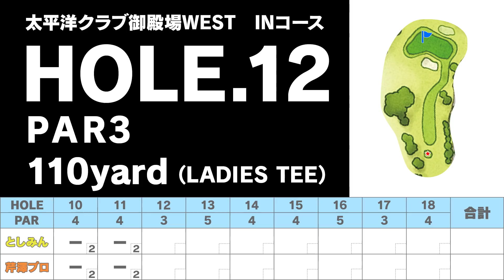としみんの新たな目標決定！？現在の実力を測るテストラウンドスタート！【前編】【高橋としみ】【芹澤信雄】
としみんのSNSもチェックしてみてください！

ティーをどこに置くかの選択を間違えない！【中井学プロレッスン〜パープレーの教科書〜】
優勝候補が登場！スコア１００切り達成なるか！？【第２回UUUM GOLFコンペ】【Kazu&よーらい】
バンカーをプラス要素として考える！【中井学プロレッスン〜パープレーの教科書〜】
ドライバーの調子は絶好調！？目標はボールを失くさないこと？【第２回UUUM GOLFコンペ】【むねお&Masuo】

◉出演者情報

芹澤信雄
シニアルーキーの2010年「富士フィルムシニアチャンピオンシップ」で初優勝を飾り、2000年のレギュラーツアー「東建カップ」以来10年ぶりの勝利を挙げた。レギュラーツアーの初優勝は1987年の「日経カップ」で、96年には「日本プロマッチプレー」で初の日本タイトルを手にしている。高校時代はスキーの選手として国体に出場した経験も持つ。藤田寛之、宮本勝昌などの師匠であり、"チーム芹澤"の長としてテレビ解説などでも活躍中。2015年の「meijiカップ」では西山ゆかりのキャディを務め、西山のツアー初優勝を支えた。